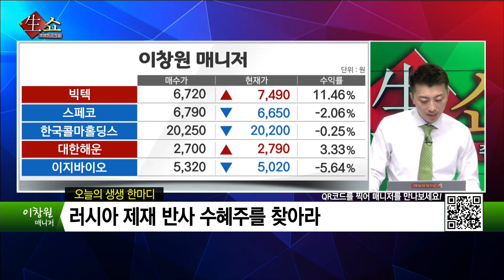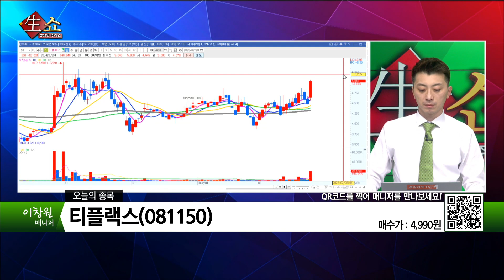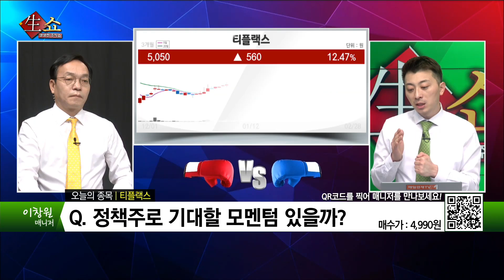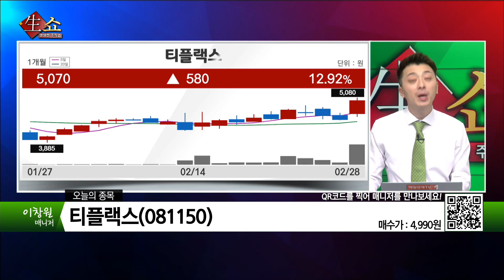[생쇼 종목추천] 러시아 제재 반사 수혜주를 찾아라 티플랙스 / 생쇼 이창원 / 매일경제TV